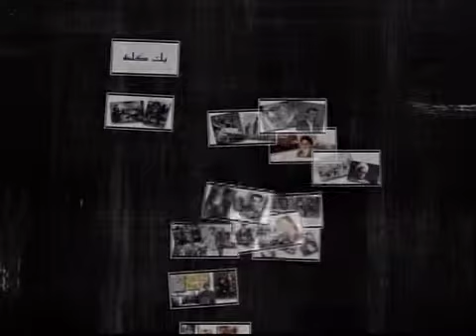Yek Kalame 25 September 2012